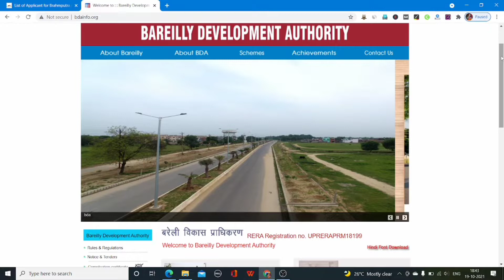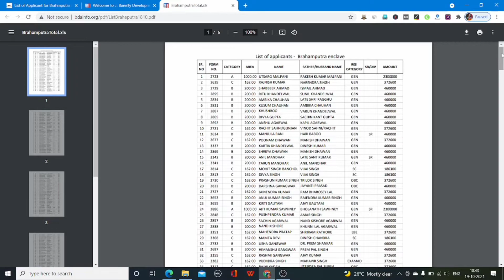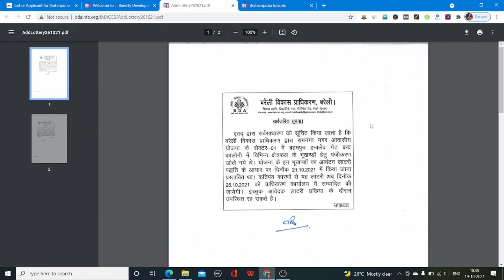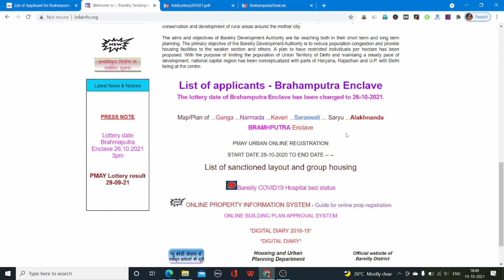Ramganga Nagar Bareilly | Brahmaputra Enclave Lottery Date | Home Loan Agent | Housing Market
Ramganga Nagar Aawas Yojna Bareilly , New Housing Scheme by Bareilly Developent Authority in 650 Acres of Land divided in 12 sectors . Plots and Villas for Sale . Recently Registration is closed for Brahmputra Enclave situated in Sector 1 .Now the Allotment by Luck Draw is scheduled on 26/1021 at BDA Office . List of Applicant is upload . following are the link .

Home loan Available from HDFC and Canara Bank
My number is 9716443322